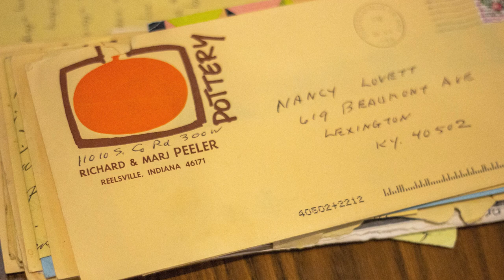Remembering Marj & Richard Peeler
The Peelers (Richard Peeler, one of Indiana's best-known ceramicists and former professor at DePauw University, and his life-long artistic companion and wife, Marj Peeler) were Putnam County icons.

When Marj and Richard Peeler moved to Putnam County, Indiana, they built their own home out of rammed earth from soil on the site. The property included their studio, Peeler Pottery, where the two worked together (often on each other's pieces) to create both functional and decorative pottery. They produced a series of eight ceramic art films that are still shown in art classes today. After Richard's retirement from DePauw, the two turned to pottery full-time, selling to galleries, as well as welcoming visitors (from 51 countries) to their studio, who wanted to purchase ceramics directly from the couple.

In this video, you can view a panel discussion, held at the Putnam County Museum, about Marj and Richard Peeler and their influence on three students (David Berg, Nancy Lovett, and Chuck Wagoner) who pursued pottery far beyond college.